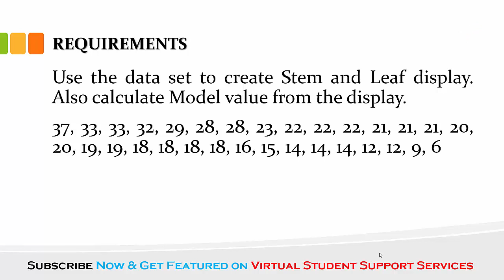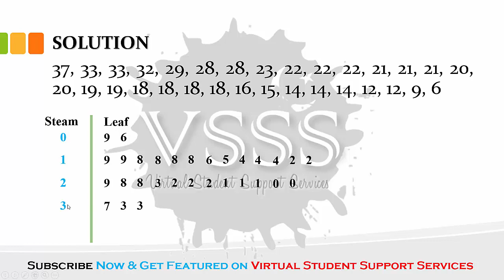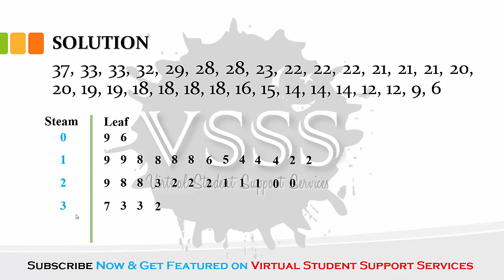SOLUTION GDB No. 1 (STA301 - Statistics and Probability) Spring 2020